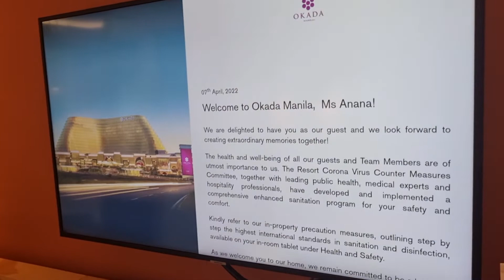RoyalExperiences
A night @OkadaManilaIntegratedResort  at its finest luxurious living 👌